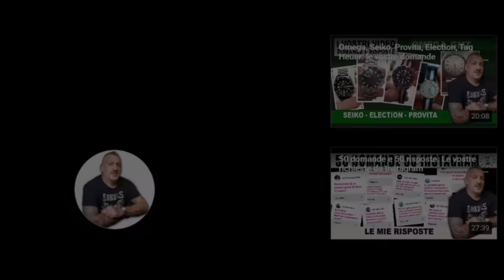Quei tetri orologi, nelle tenebre da indossar ...